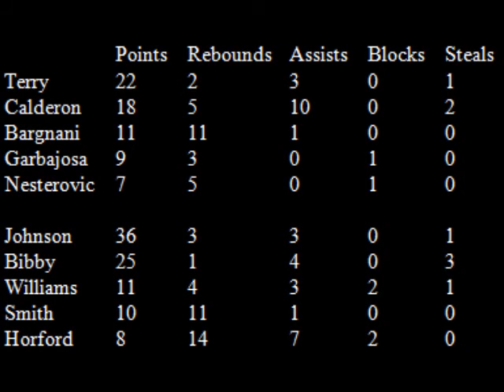Old School Dynasty: NBA Live 08 ps2 Game 3